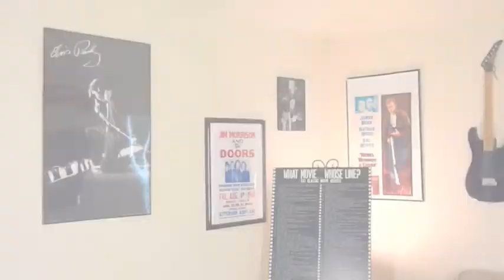New Country Music, "Home"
Tin Umbrella video mix of one of our new songs, "Home," Country Music, Texas Country Music